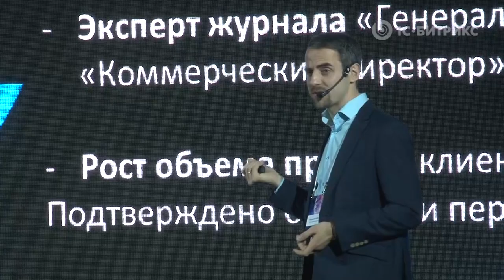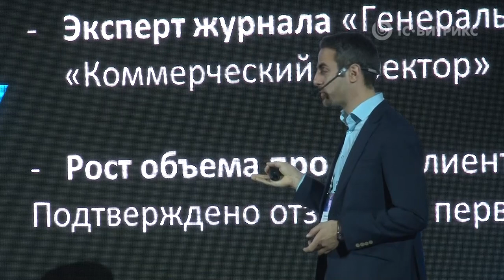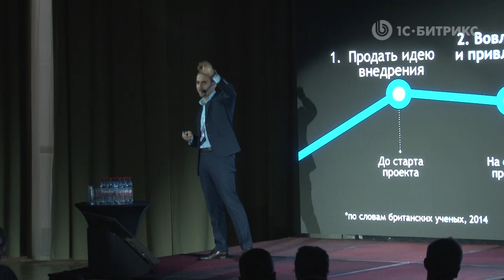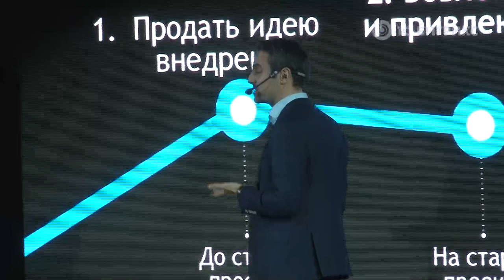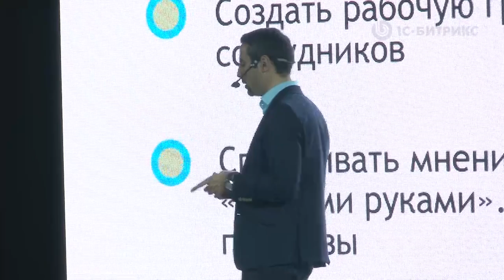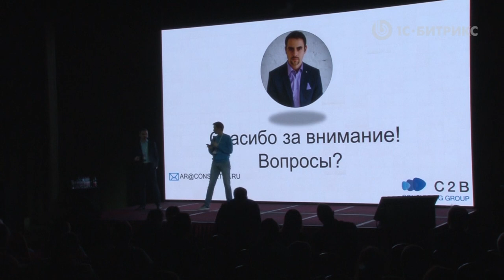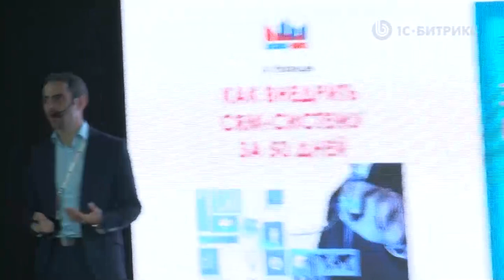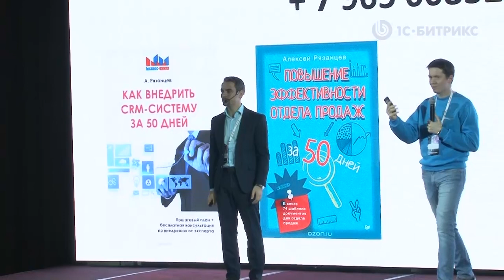Как работать с саботажем сотрудников при внедрении CRM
Алексей Рязанцев, C2B Consulting Group
CRMConf, Санкт-Петербург